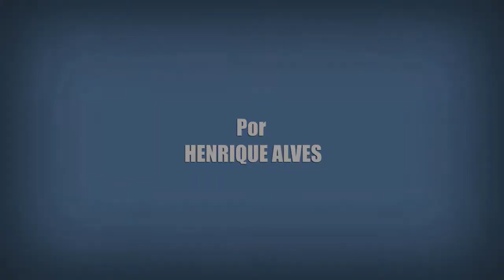The Orville - Primeiras Impressões | Crítica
Mais um vídeo de Primeiras Impressões do Projeto Fall Season 2017, dessa vez eu falo da série original da FOX Americana 'The Orville'.